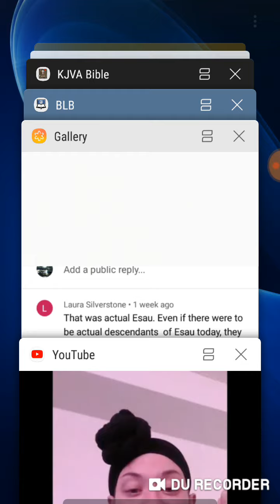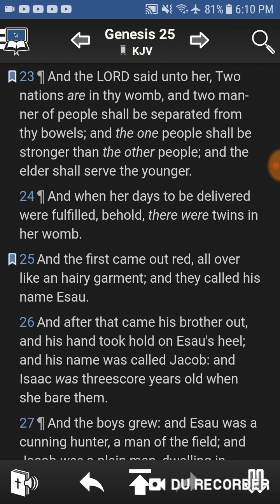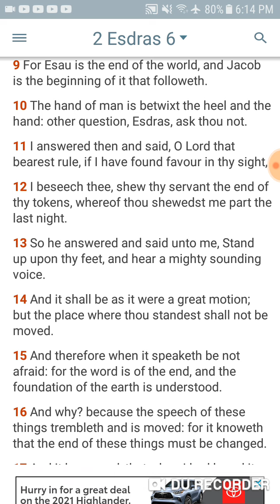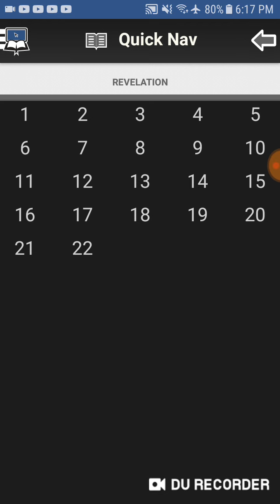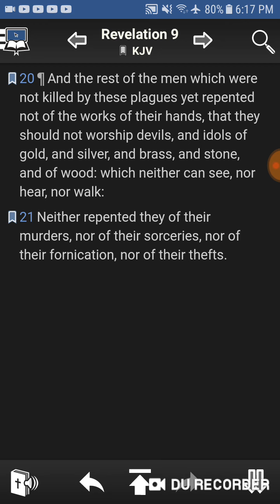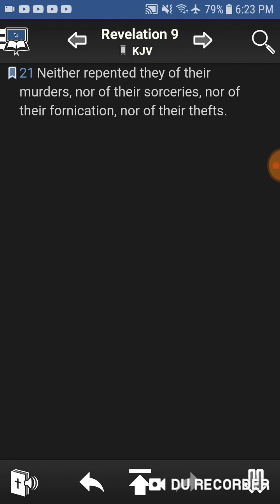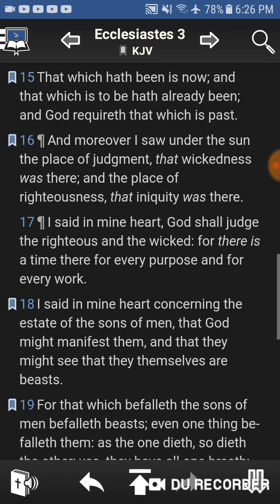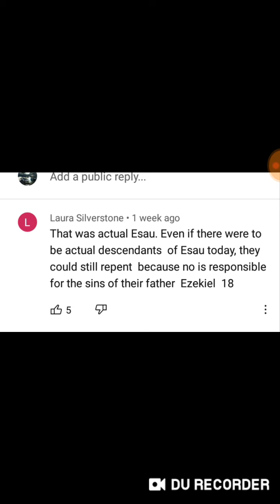Going to the comment board and dealing with a few things Laura Silverstone said